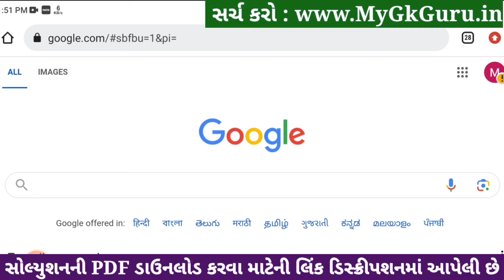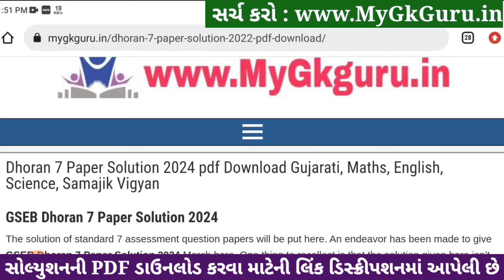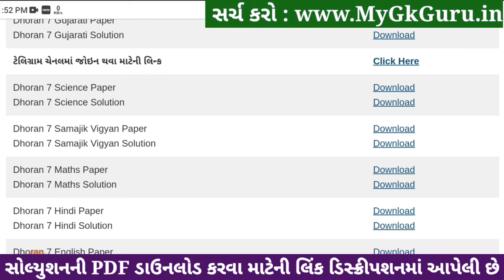Std 7 maths paper solution 2024 80 marks, Dhoran 7 ganit paper solution 2024 std 7, std 7 ganit 2024